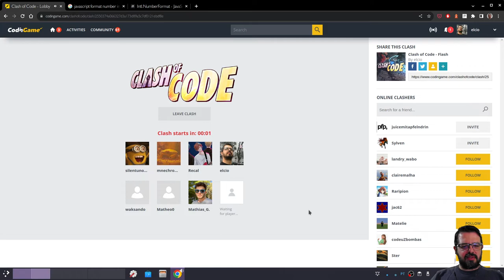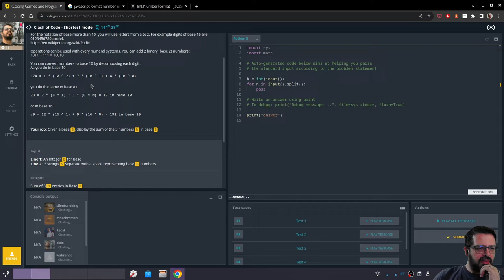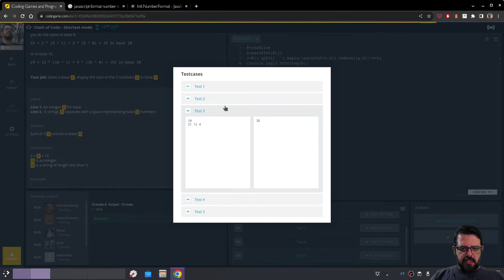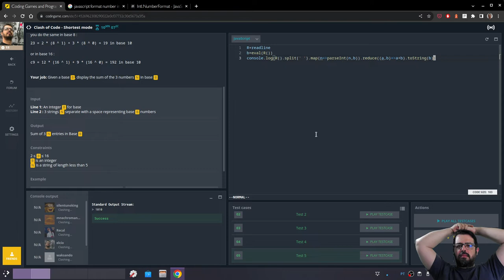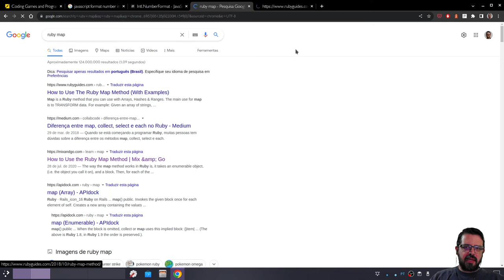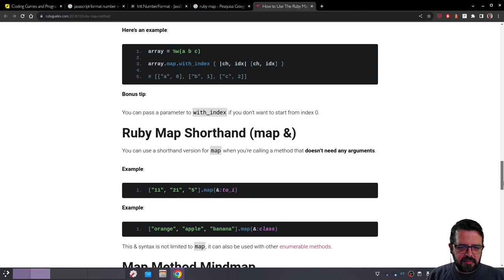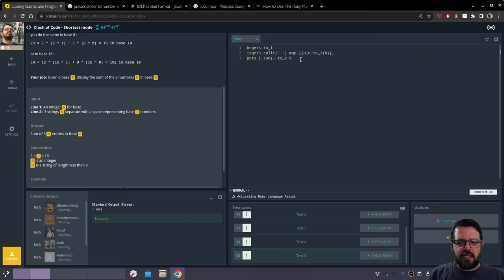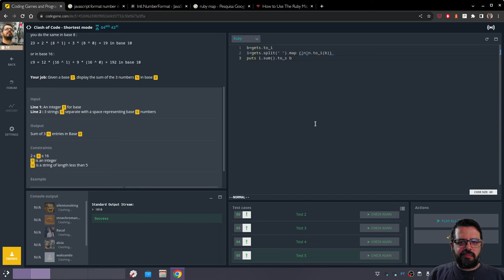Clash of Code 13 - Shortest em Ruby e JavaScript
Não seja um programador de uma única linguagem! Aproveite o vídeo de hoje e me veja apanhando do Ruby.